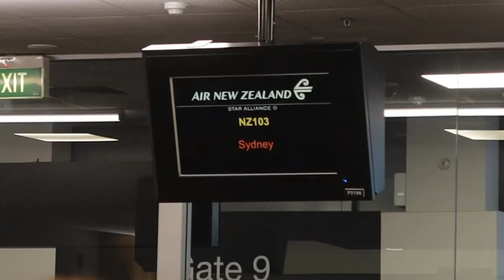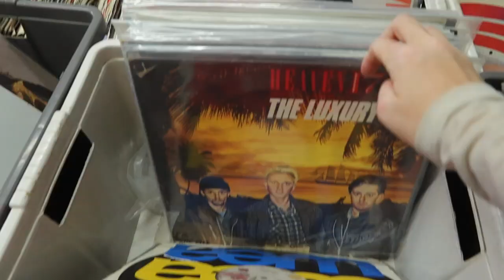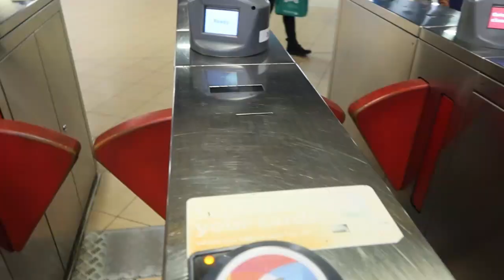AUSSIE TRAVEL VLOG! (pt. 1) Three days in Sydney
Heya! I am so so excited to be sharing this aussie travel vlog with you!! These are the first three days in Sydney of an almost month long trip to Australia, travelling with my dad. We spent the weekend checking out the Glebe markets, Paddington markets, and Marrickville markets, as well as exploring the city and inner suburbs. Very exciting stuff and I hope you enjoy :)

Fyi, for accessibility, I have checked the closed captions for this video so I know they are all correct 😊